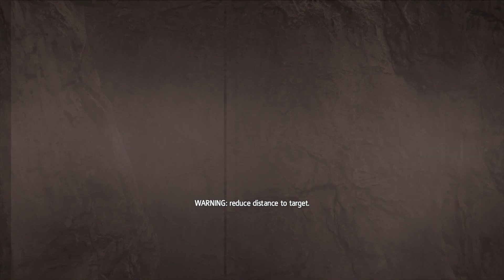ASSASSIN'S CREED IV BLACK FLAG (ASSASSINS ISLAND?) WALKTHROUGH PART 11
So james kid told me we gonna meet some island and arriving in their there's a bunch of assassins in that area i mean lots of them patrolling  so we gonna sneak up and no one can notice me without killing